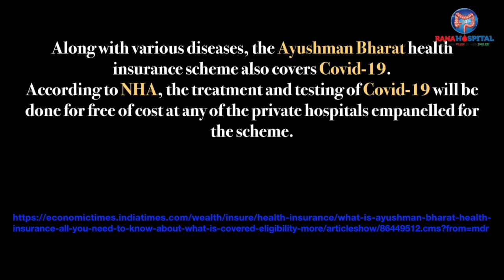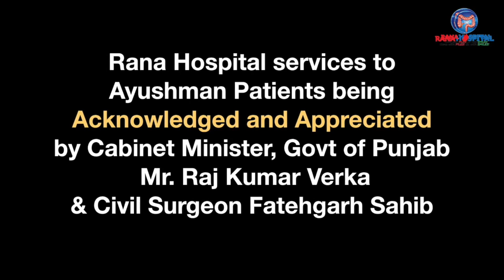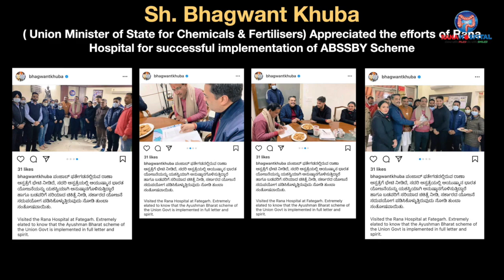Satisfied Ayushmann Bharat Scheme Beneficiaries till 09/02/2022